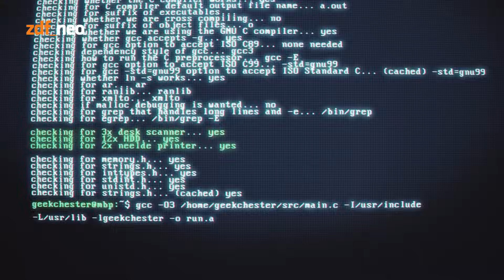Fettes Brot feat. Geekchester - Jein | NEO MAGAZIN ROYALE mit Jan Böhmermann - ZDFneo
Ein Jahr Planung, 180 Kilo Elektronikschrott und ein Lötkolben sind nötig, um den feuchten Traum jedes pickligen 15-jährigen zu erfüllen. Nein, keine lebensgroße Lara Croft, sondern das Geekchester. Eine Big Band, die nur aus mechanischem Computerschrott besteht. Ein analoger Fels in der digitalen Brandung. Und wer wäre besser geeignet, dieses großartige Stück Technik zu entjungfern, als unsere guten Freunde von Fettes Brot!